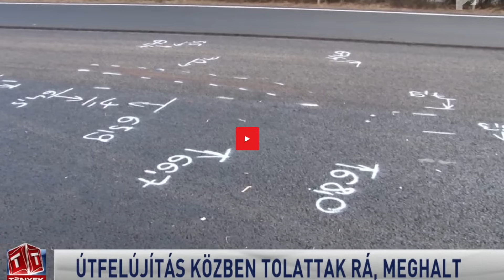Az áldozatoknak részvétem! Ha csak egy ember megfogadja, akkor megéri megnézned.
Hirdetés nélkül! Hallgasd meg, mit javasoltam kollégáimnak is, mikor teherautóval közlekedtek.
Itt sem reklám, sem könyvhirdetés nem lesz, de cserébe kérlek nagyon gondolkodjatok el ezen! Nem szégyen segítséget kérni a tolatáshoz!